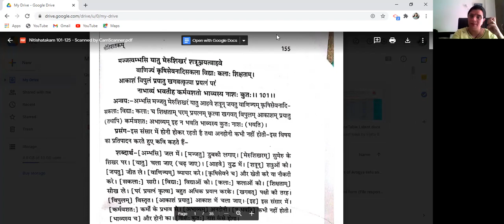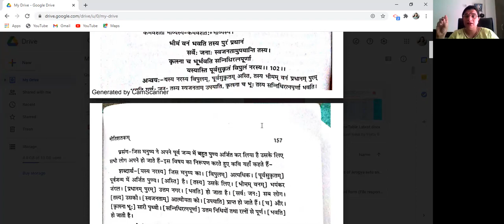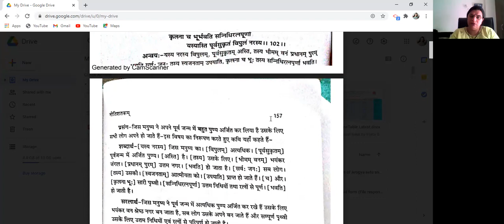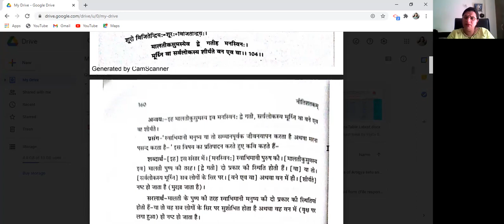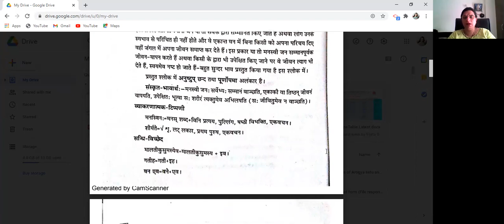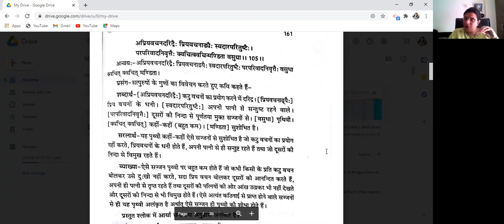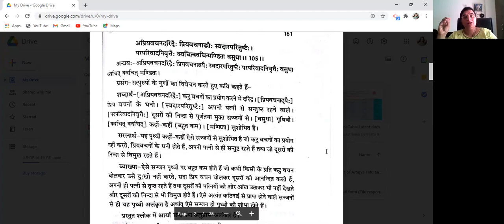nitishatakam Lecture 21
B.A III